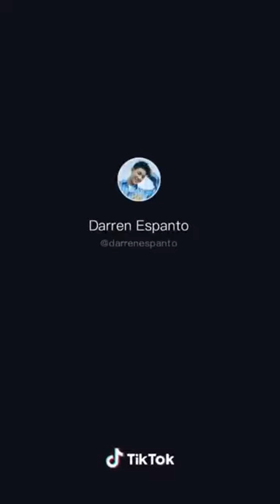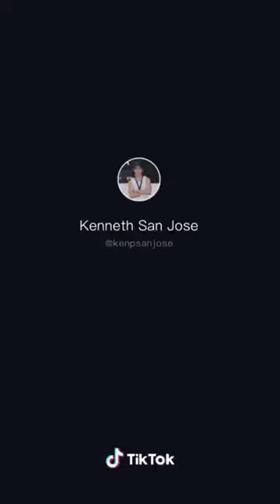TIKTOK PINOY ARTISTA EDITION